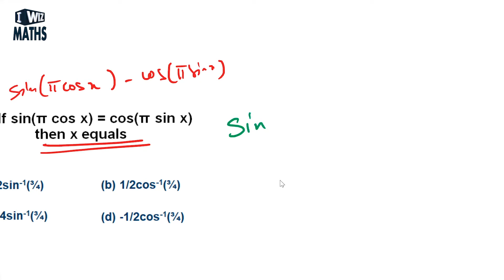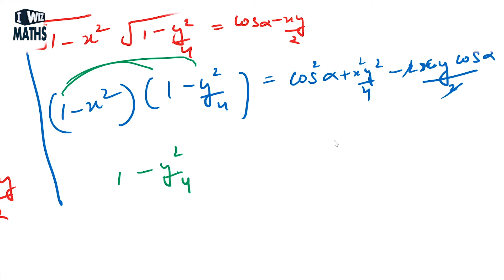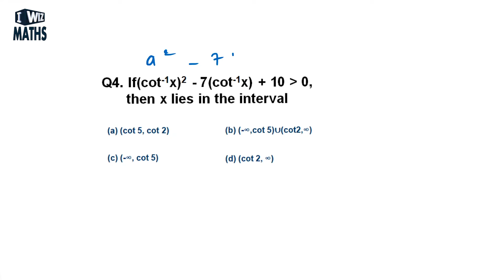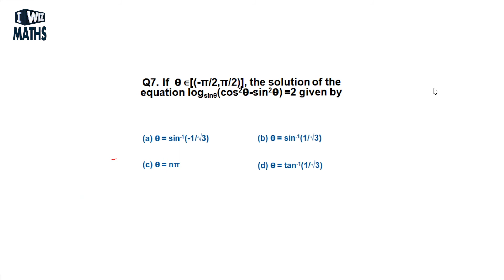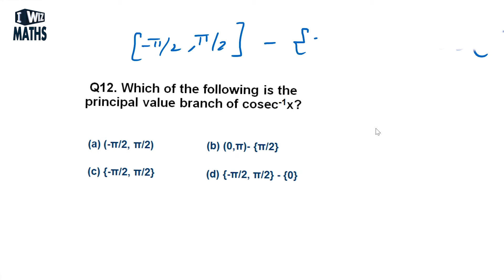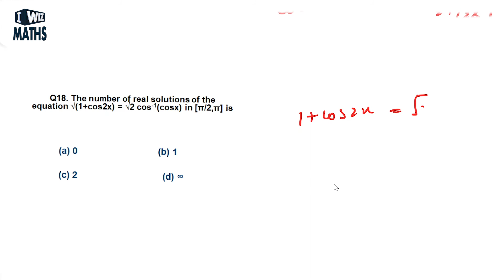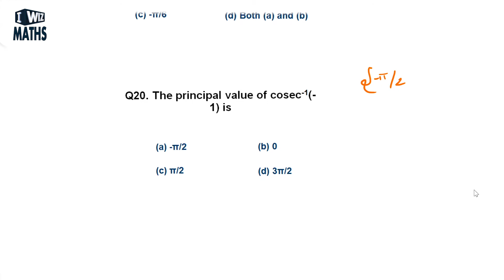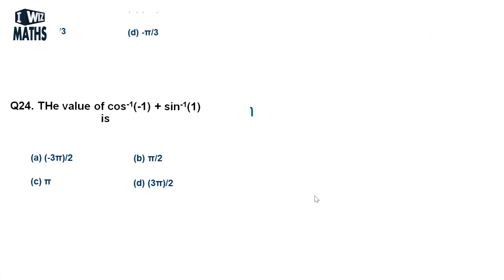Inverse Trigonometric Functions | Practice Questions for Boards | Class 12 MCQ Term 1 | Part 4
Fill out this easy form to get updates on live lectures from your educator.